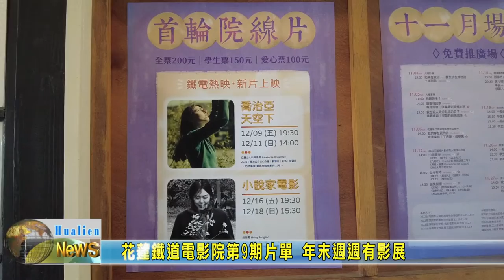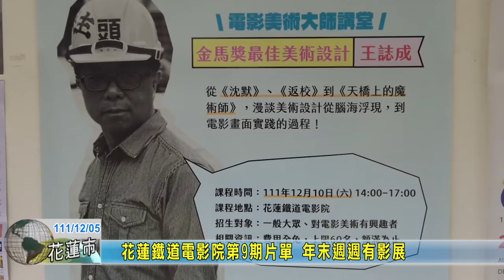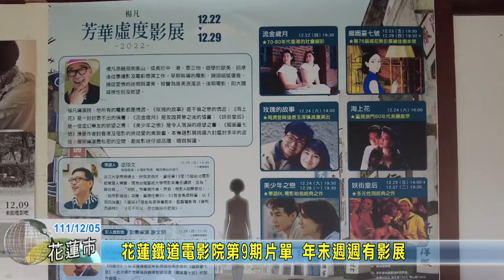20221205 08 花蓮鐵道電影院第9期片單 年末週週有影展